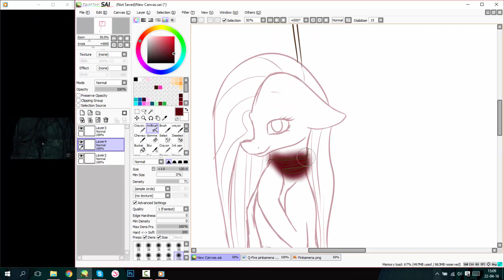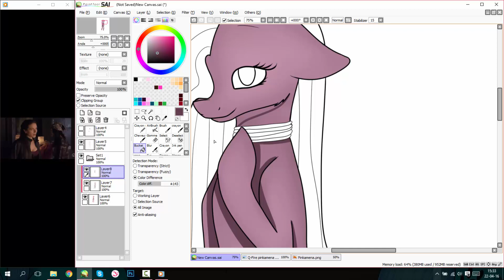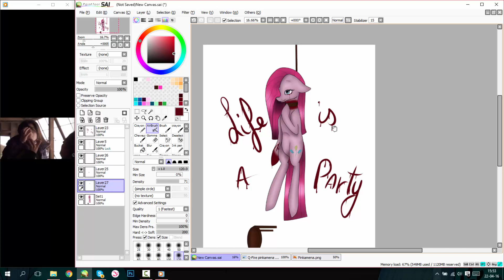Redraw my drawing #4 with Q-fire - MLP Speedpaint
Skype:ManeBlue Official
Editing software:Camtasia studio 8
Software to film:Camtasia studio 8
miniature:filmora